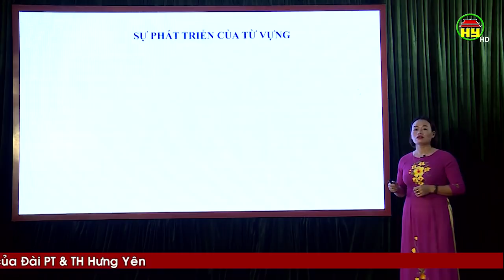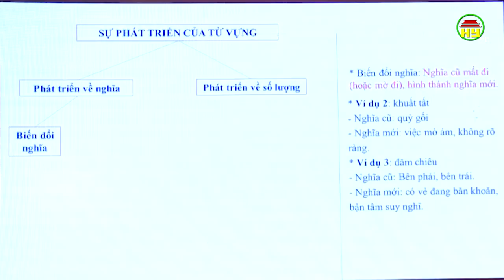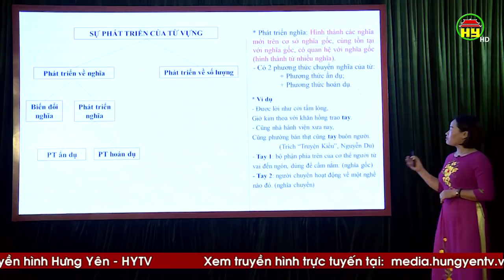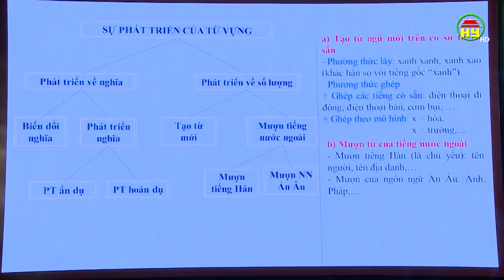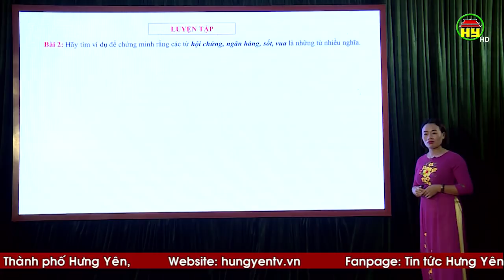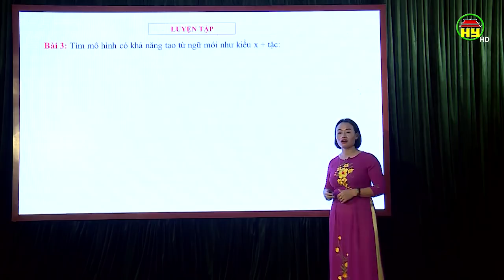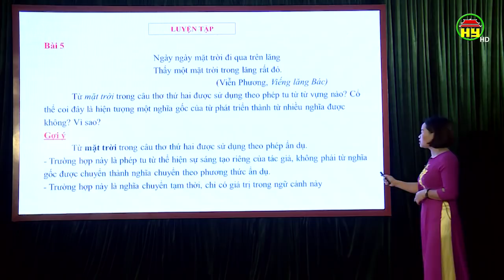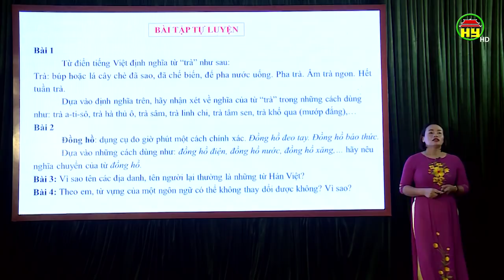Dạy học trên truyền hình dành cho học sinh lớp 9: Môn Văn, bài 6